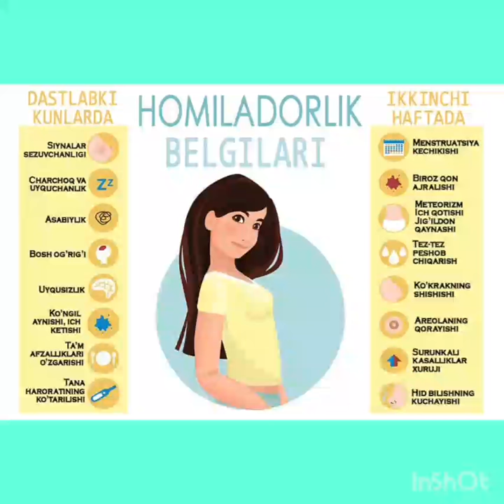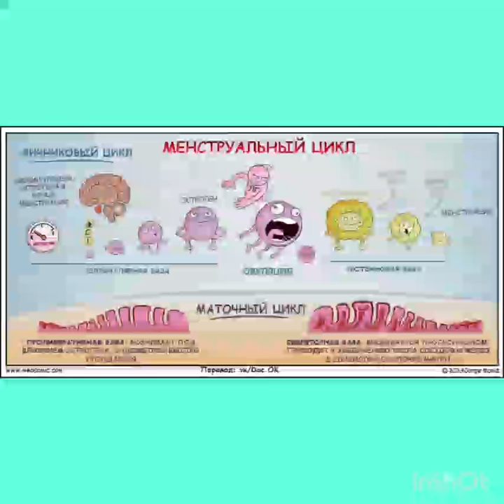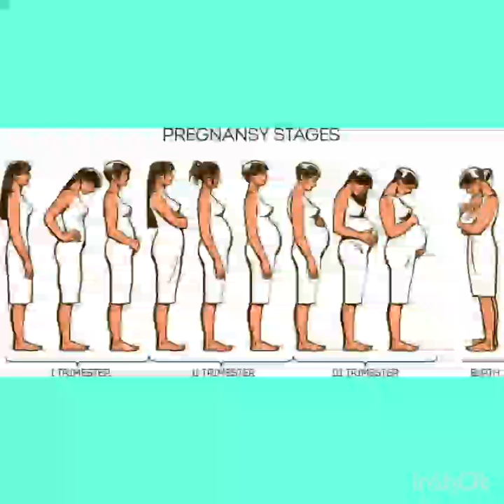Хомиладорликнинг биринчи белгилари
Азизлар бу видеоролигимиз оркали сиз хомиладорликнинг бирчи белгилари хакида ва улар нима учун пайдо болади ва бошка маълумотларга эга бўлишингиз мумкин.